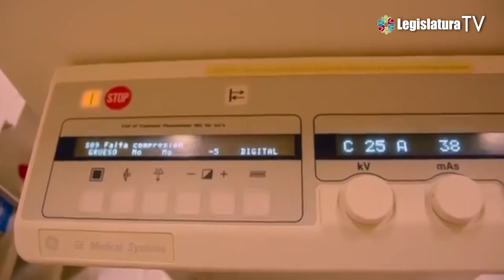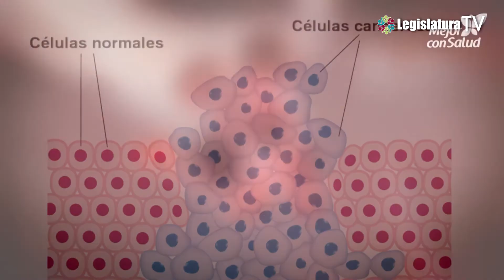Día Mundial de la lucha contra el cáncer de Mama. 19/10/16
Hoy se recuerda el Día Contra el Cáncer de Mama como compromiso de toda la sociedad en su lucha.